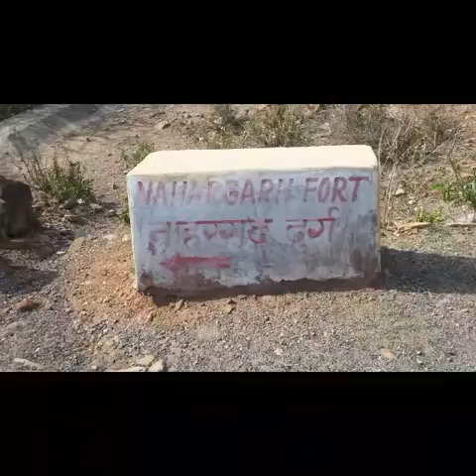He was there to show me the light only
Madhavendra Palace